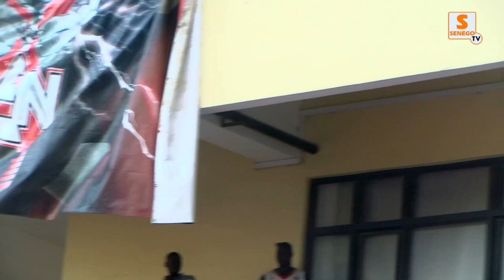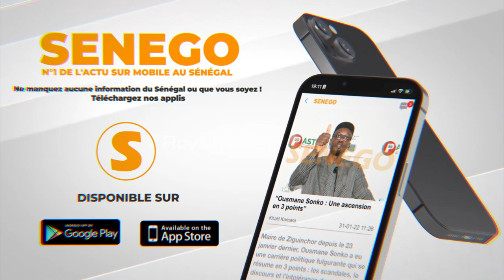l'intégralité des combats Petit Lo v Mama Lamine ,Youssou Ndour V Takhé Seras, Quench v Lac Rose,